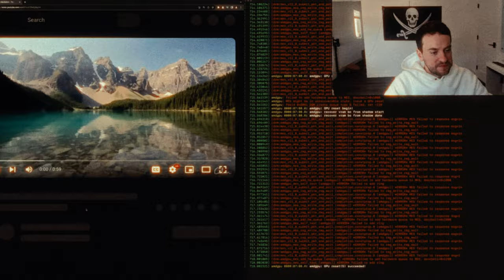1-Minute Meditation with George Hotz | Clean version